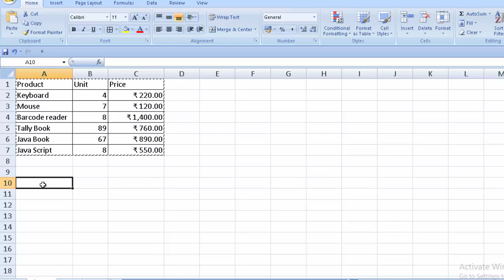Convert columns in to Row in Microsoft Excel@COMPUTEREXCELSOLUTION